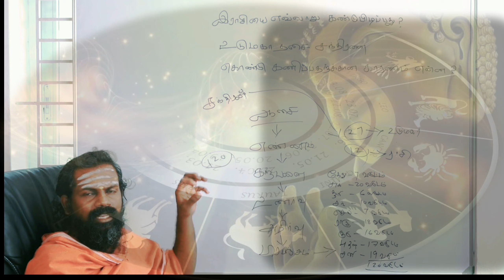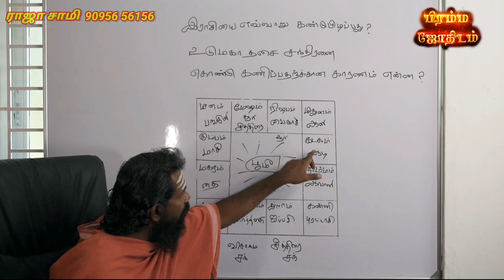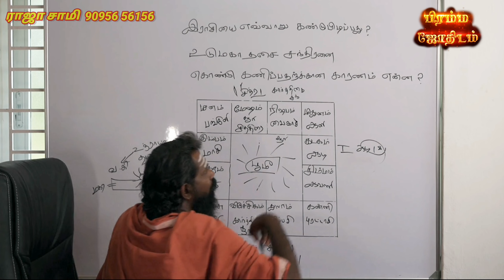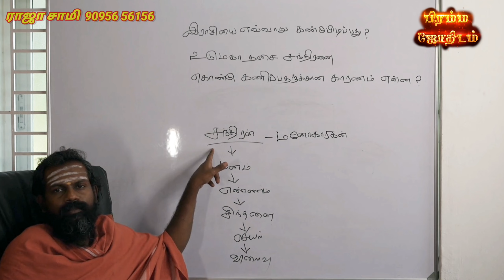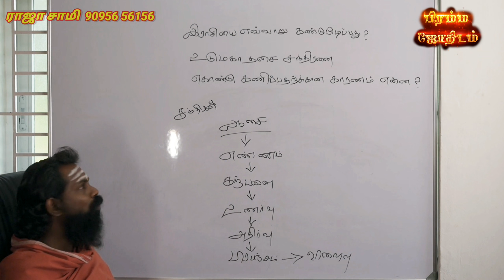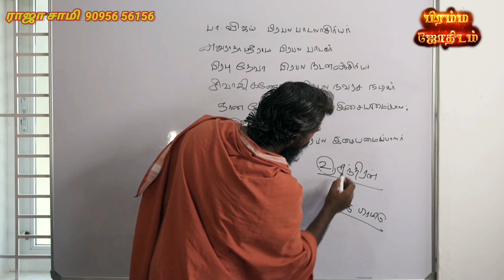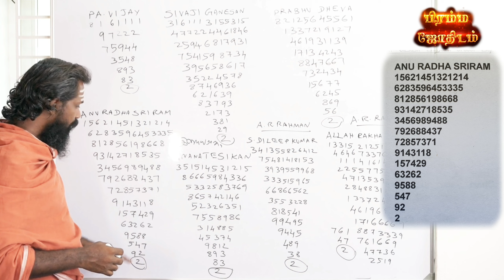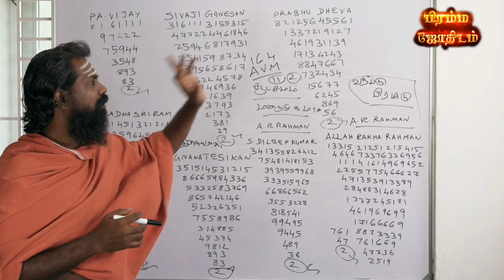உடுமகாதசை கணக்கிடுவதற்கான சூட்சமமான இரகசியம் | Followers of astrology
✓எளிய ஜோதிடன்…..

1- ஜோதிடத்தை நம்பாதீர்கள், உணருங்கள்.
2- இந்த நொடி மட்டுமே உங்களுடையது.
3- உங்கள் கர்மவினைப்படி எதற்காக நீங்கள் பிறந்தீர்களோ அதை மட்டுமே அனுபவிக்கப் போகிறீர்கள்.

பிரம்ம ஜோதிடம்
Bramma jothidam